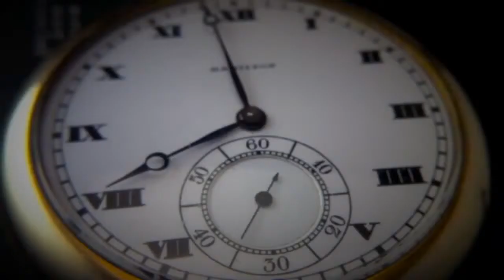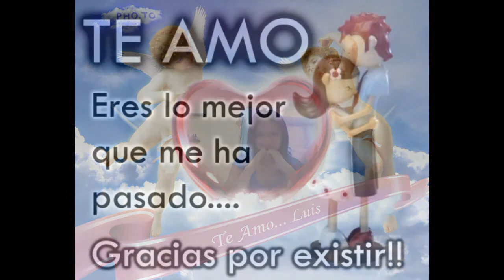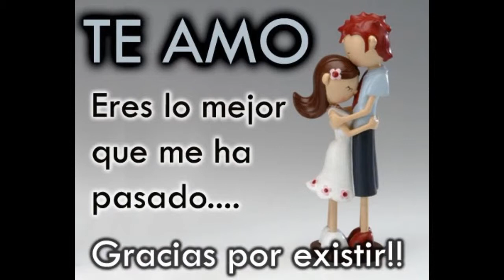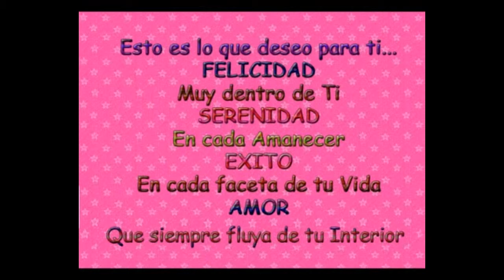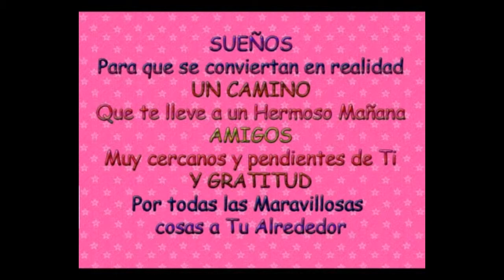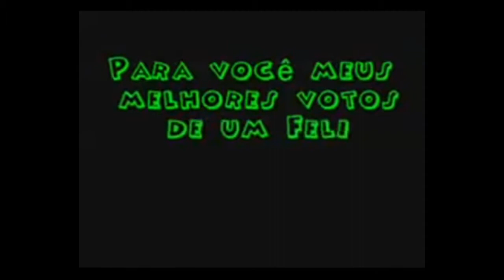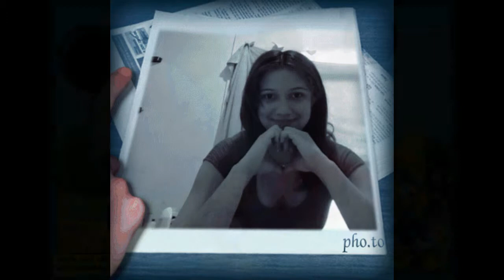¡¡Felíz Cumpleaños Mary!!